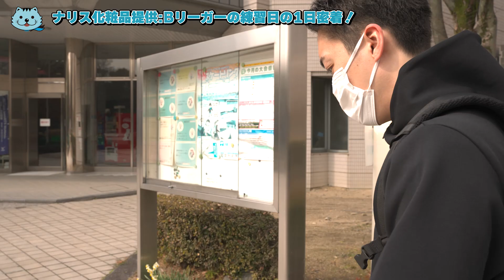【密着】Bリーガーの1日に密着！！（ナリス化粧品提供 ）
バスケット選手の練習前のルーティンが見れるのはハンナリーズTVだけ？！
今回のハンナリーズTVは31番 加藤寿一選手の練習日の1日密着動画です！

また加藤選手の練習前後のルーティンだけではなく、
なかなか見ることができないハンナリーズの練習前の様子も見れるかも！？
貴重な映像をご覧ください！

今回の企画ではナリス化粧品様にご協力いただき、普段加藤選手が使用している化粧品等もご紹介しています。
加藤選手が使ってる商品の購入はこちらから